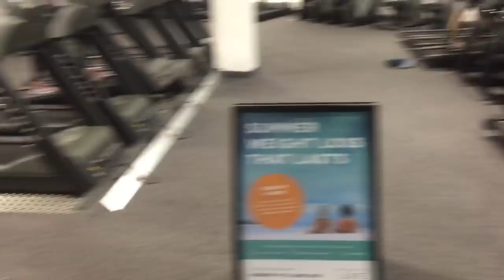TRAINING WITH PREMIER LEAGUE PLAYERS | DAY 102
DAY 102

TODAY...I’m Training with Premier League Players from Everton and Fulham! Dennis Adeniran and Jerome Opoku, what a great Session but it was hard!